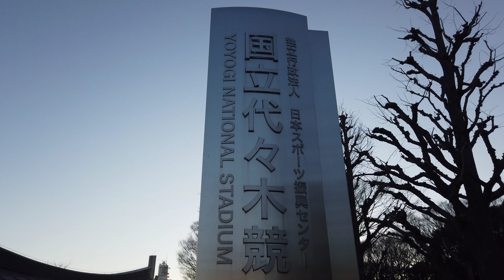[4K] 💖 Beautiful Girls Crowded on the foot over bridge besides the Yoyogi National Stadium. Tokyo.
Hello everyone, welcome back to the channel Walking Traveler.
In, today's walking tour video, I have walked tour around the Yoyogi National Stadium, Harajuku, Tokyo. A huge people crowded in front of Yoyogi National Stadium and cross the foot over bridge in an event.  This tour was really amazing.

Please join me in this video for your virtual tour. I hope, you will enjoy while watching this video.

Traveled date 27/02/2022